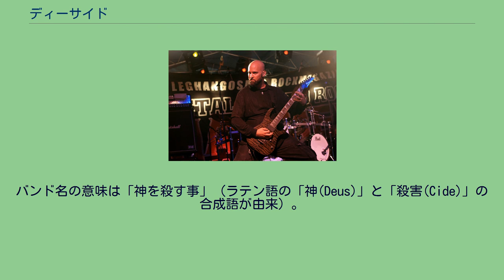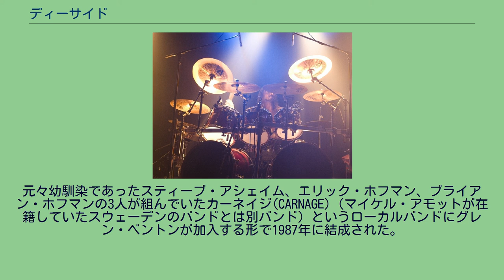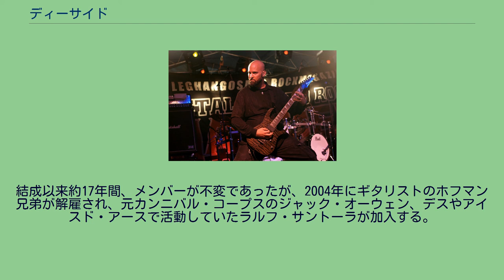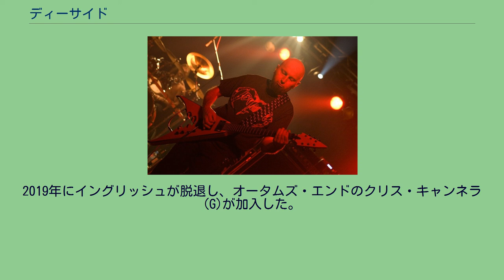ディーサイド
ディーサイド (DEICIDE) は、アメリカ、フロリダ州タンパ出身のデスメタルバンド。
バンド名の意味は「神を殺す事」（ラテン語の「神(Deus)」と「殺害(Cide)」の合成語が由来）。
アンチクライストや悪魔崇拝を掲げ、歌詞も冒涜的なものばかりである。
その点はブラックメタルとも共通するが、音楽性は真正のデスメタルであり、主にスレイヤーなどのスラッシュメタルから影響を受けている。
デス、モービッド・エンジェル、オビチュアリーらのフロリダ勢、カンニバル・コープス、サフォケイション、マルヴォレント・クリエイションらニューヨーク勢と共に、1990年代初頭のアメリカデスメタルシーンの発展を支え、世界中のデスメタルバンドに影響を与えた。
また彼らがレコーディングに使用したフロリダ州タンパのモリサウンドとそこを拠点に活躍していた音楽プロデューサーのスコット・バーンスが作り出すサウンドは世界中のデスメタルバンドの憧れになり、世界中のデスメタルバンドが次々とレコーディングに訪れるようになった。
元々幼馴染であったスティーブ・アシェイム、エリック・ホフマン、ブライアン・ホフマンの3人が組んでいたカーネイジ(CARNAGE)（マイケル・アモットが在籍していたスウェーデンのバンドとは別バンド）というローカルバンドにグレン・ベントンが加入する形で1987年に結成された。
結成当時はエイモン(AMON)と名乗っていたが、その後「ディーサイド」に改名した。
エイモン時代に録音していたデモは、『Amon:Feasting The Beast』というアルバムにまとめられている。
グレン・ベントンは前々から「イエス・キリストが亡くなった年齢と同じ33歳になったら、自分は自殺する」と公言しており、33歳になった時の動向が注目されていたが、33歳になったらあっさりと撤回した。
こうしたディーサイドの態度から、彼らのアンチクライストとしてのスタンスが疑われることも多い。
他にもライブ会場を爆破テロされたことなども有名である。
デビュー以来オランダのロードランナー・レコードからレコードを出し続けていたが、2004年の7thアルバムからはイギリスの老舗デスメタル／グラインド・コアレーベル、イヤーエイク・レコードとのリリース契約を結んでいる。
結成以来約17年間、メンバーが不変であったが、2004年にギタリストのホフマン兄弟が解雇され、元カンニバル・コープスのジャック・オーウェン、デスやアイスド・アースで活動していたラルフ・サントーラが加入する。
なお、解雇されたホフマン兄弟は、2007年にディーサイドの前身バンドであるエイモンの名前でバンドを結成した。
2007年にラルフが脱退し、ケビン・クイリオンが加入。
しかしながら、2008年および2009年には、ケビンに代わってラルフがツアーセッションとして参加することがあった。
2010年にケビンが脱退し、ラルフが再加入。
2011年にラルフが再脱退し、ケビンが再加入した。
2011年リリースの10thアルバムよりセンチュリー・メディア・レコードに移籍している。
2016年には、12年間在籍したジャック・オーウェンが脱退し、モンストロシティーで活動するマーク・イングリッシュ (G)が加入。
2019年にイングリッシュが脱退し、オータムズ・エンドのクリス・キャンネラ (G)が加入した。